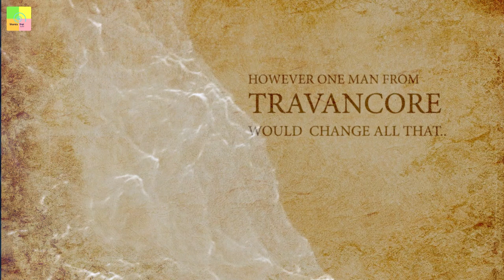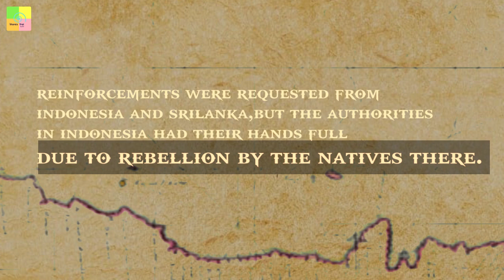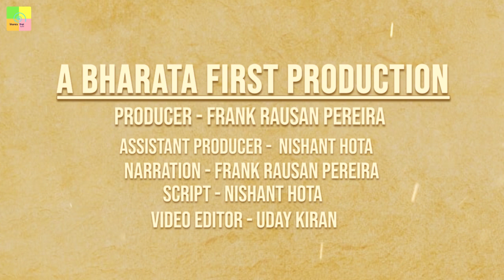The Battle of Colachel | Defeat of Dutch East India Company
The Battle of Colachel was fought between The Kingdom of Travancore and Dutch East India Company in August 1741. The Battle resulted in a famous victory for the Travancore Forces ending Dutch colonial endeavours in the Indian Sub-continent.

Watch the complete video to know everything about pepper trade, victory pillar and the man behind the victory- 'Marthanda Varma'.

✔ Pay using UPI ID -
frankrausanpereira@sbi
frp.news@okhdfcbank